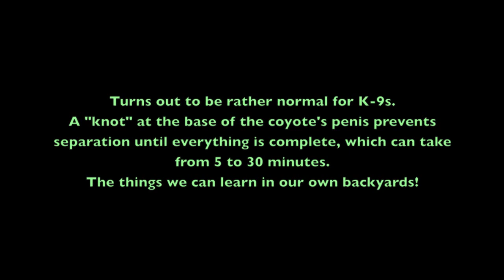Coyote Knot or Puppy Love?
Coyotes